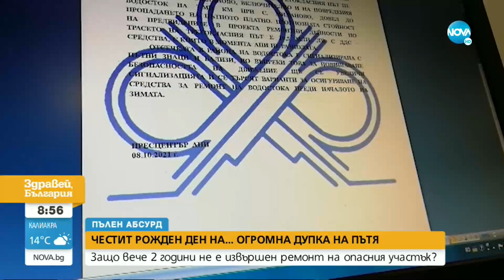"Пълен абсурд": Огромна дупка на пътя "празнува" втори рожден ден